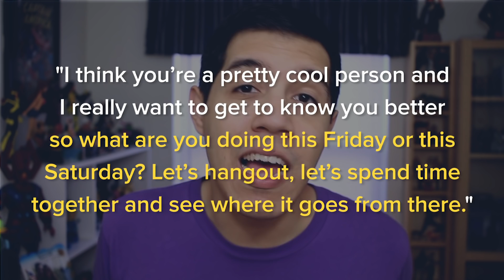What to Say When Your Crush Asks Who You Like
If your crush asks you who you like, how should you respond? Do you tell them the truth or lie to them and say no? This video will tell you EXACTLY what to say and WHY so you will have the best opportunity possible of getting your crush to like you back.

Before you even get to the why, it's important to give them a reason why they should like you back so enjoy my Motivational tips for how to TalkToYourCrush and how to BeYourBestSelf!